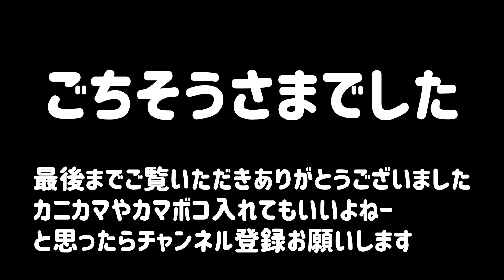【ズボラ飯】格安プチトマトたっぷりのサラダうどん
プチトマトが格安だったのでサラダうどんです
うどんつゆとマヨネーズ相性抜群ですよね

業務スーパーとスーパーのタイムセール好きなズボラな貧乏独身おじさんが献立に役立つようズボラ飯を紹介しています